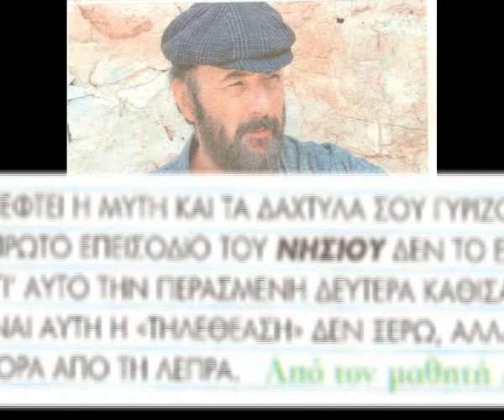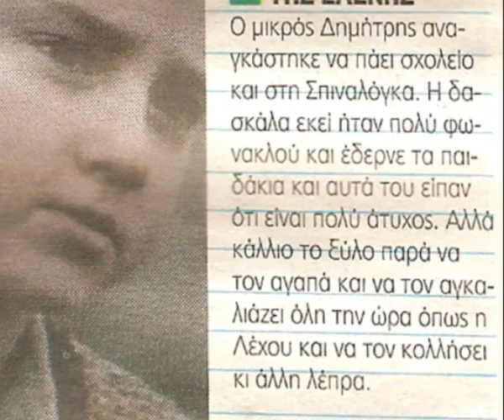ΟΛΑ ΤΑ ΕΙΧΑΜΕ Η ΛΕΠΡΑ ΜΑΣ ΕΛΕΙΠΕ (mnltv.com)